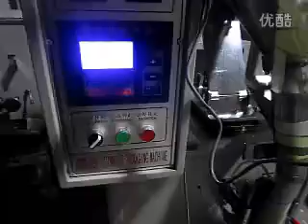Powder packaging machine, powder packing machine